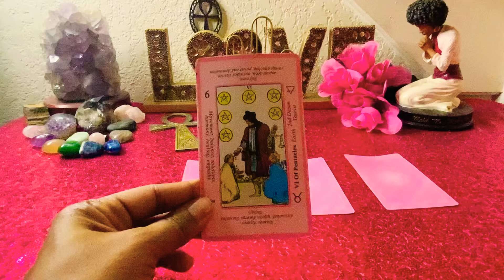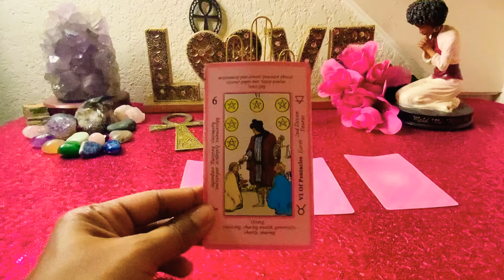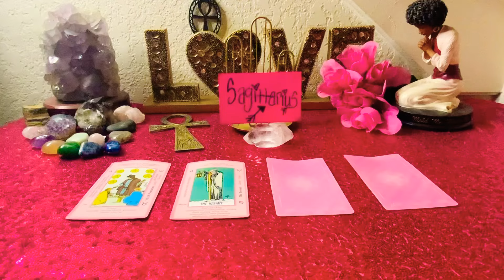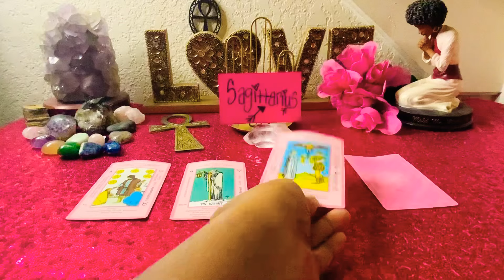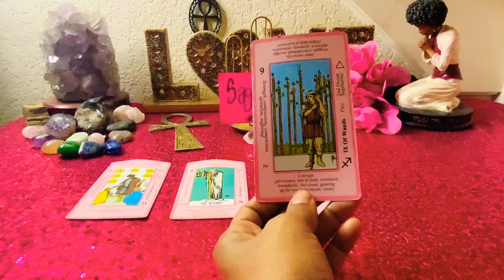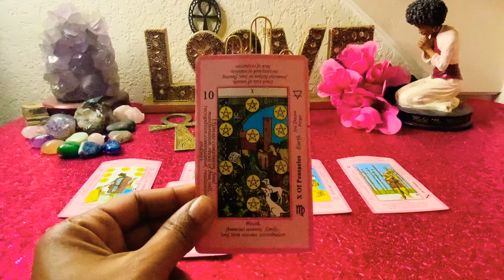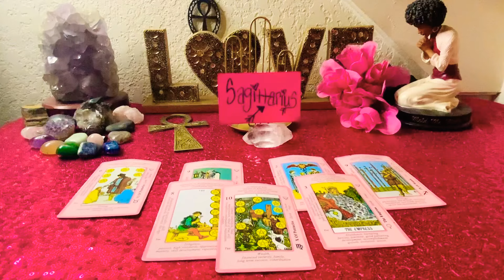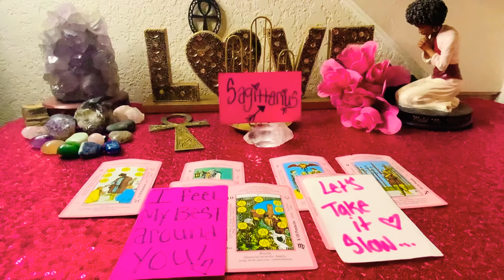SAGITTARIUS♐️YALL ARE TOO😍CUTE! PEOPLE ARE JEALOUS 🤷🏽‍♂️OF YALL BUT YOU ARE FINALLY HAPPY❤️NOW!